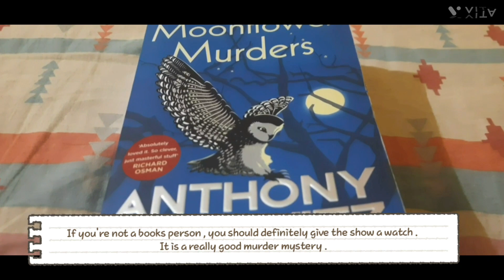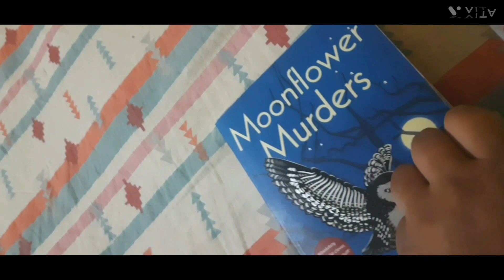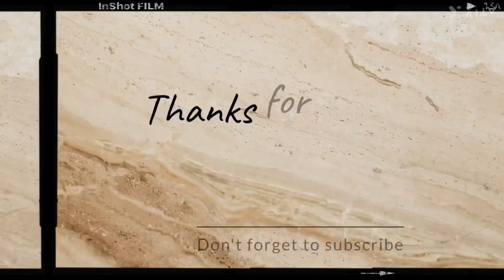Life in India | Day in my life | Cooking | Home cooked meals | Books 📚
Welcome to my "A Day in My Life Vlog: From Morning to Night" video! Join me as I take you through a typical day in my life, from the moment I wake up to when I finally go to bed.

In this vlog, you'll get a glimpse into my daily routine, including my  breakfast choices, work  activities ,meals, and evening wind-down activities.

I hope this vlog gives you a sense of what a day in my life looks like and inspires you to make the most out of your own daily routine.